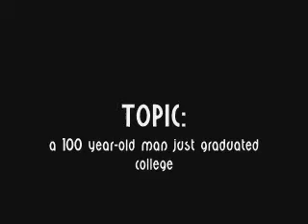That's The Light sample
Here's a comedy contest I created.